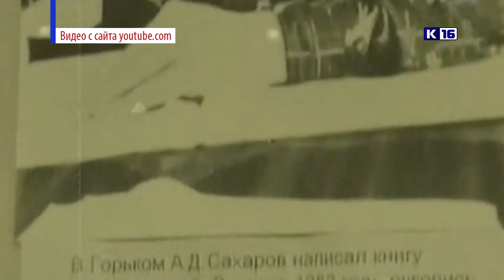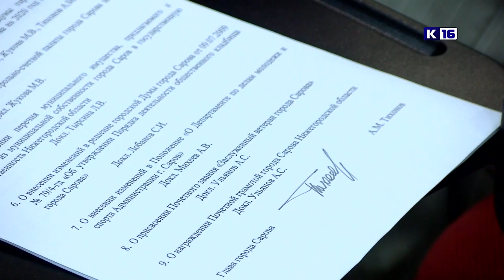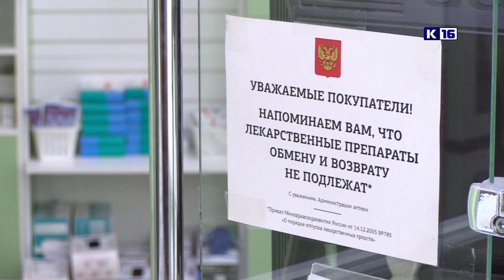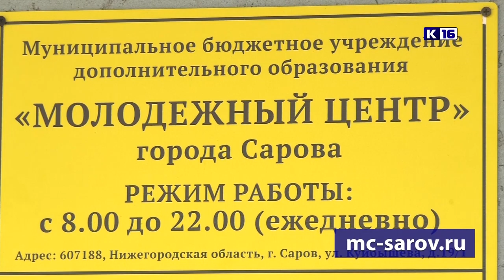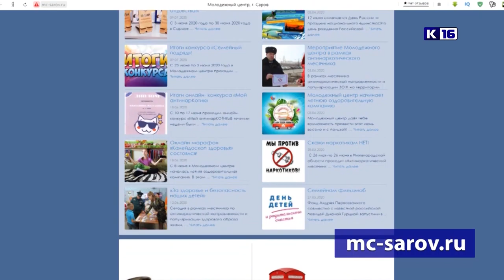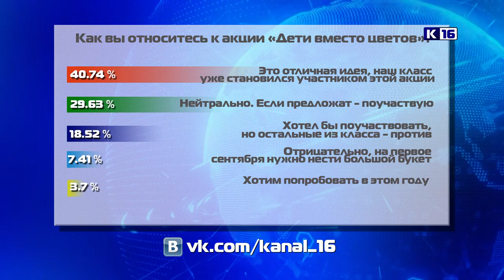Новости Сарова 31.08.2020